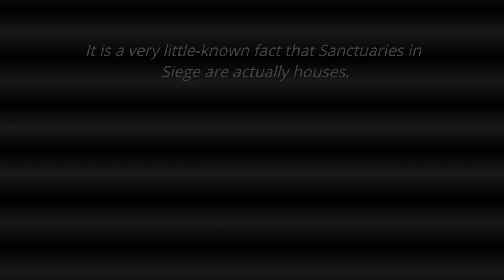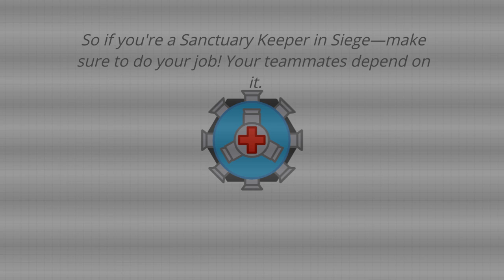There is a Legionary Crasher outside your window (Arras.io Animation)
Quick little animation about an incompetent Sanctuary Keeper who negelcts his duties and pays the price. Will he survive the Legionary Crasher?

sub and play arras.io